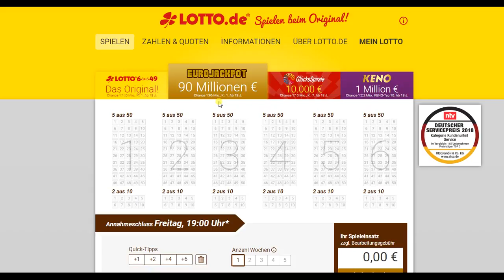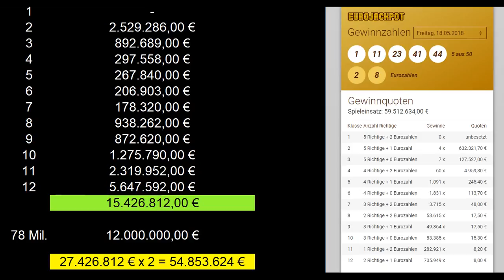Eurojackpot !!! 90 Millionen € Pot .... Warum Spielen sich nicht lohnt